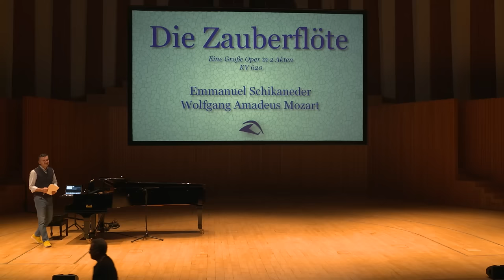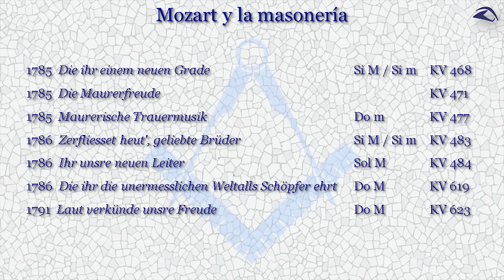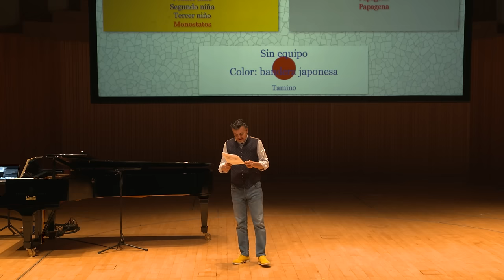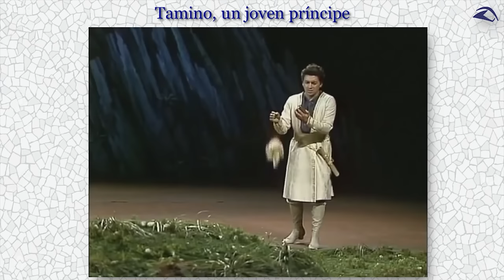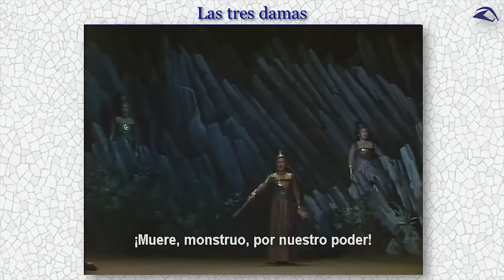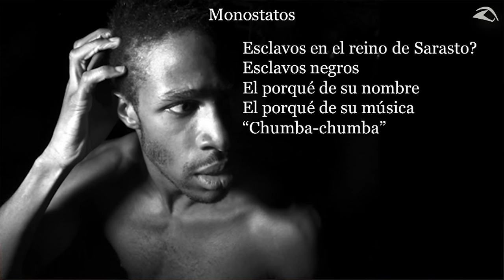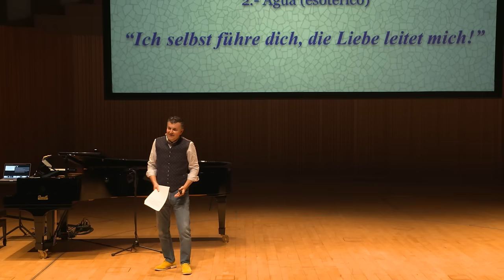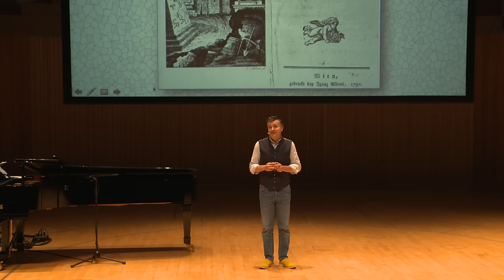LA FLAUTA MÁGICA | Conferencia Ramon Gener | Les Arts, València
El divulgador musical Ramon Gener desvela los secretos de la temporada al público de Les Arts, València.

Les Arts te ofrece una programación variada y de excelente calidad, para que elijas lo que más te emociona: la Ópera, la Zarzuela, la Danza, el Flamenco, los Sinfónicos, el Lied, Otras Músicas…

Déjate sorprender. Llega la nueva temporada a Les Arts. Disfruta de las mejores óperas, zarzuela, danza, conciertos, recitales y flamenco. Grandes emociones, espectáculos para compartir y recordar en Les Arts. Descubre toda la programación en lesarts.com